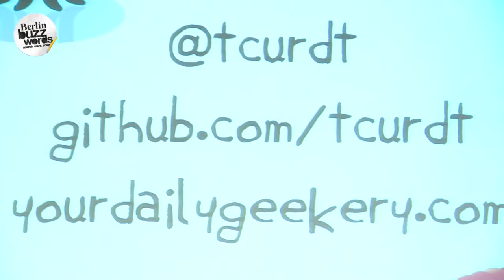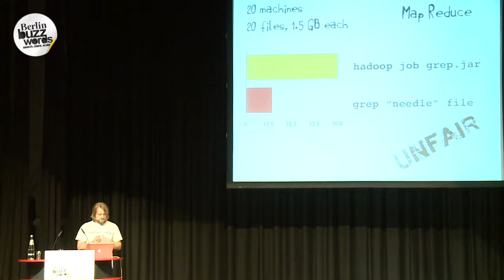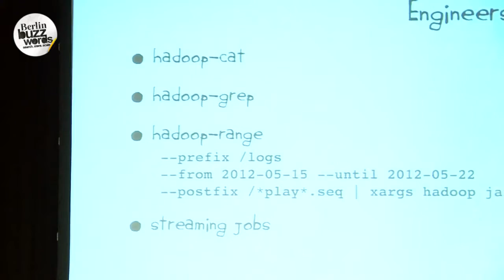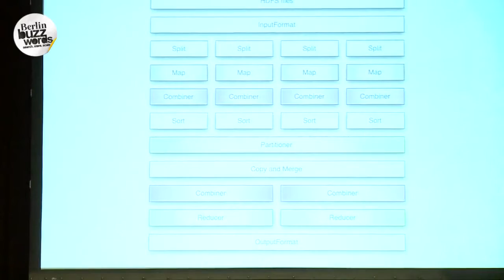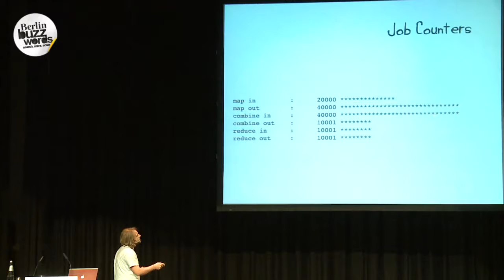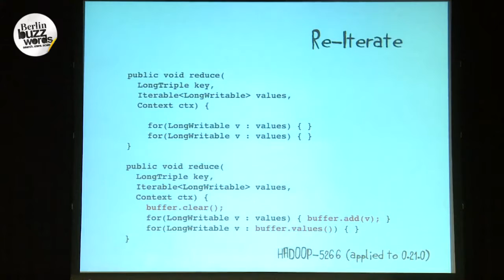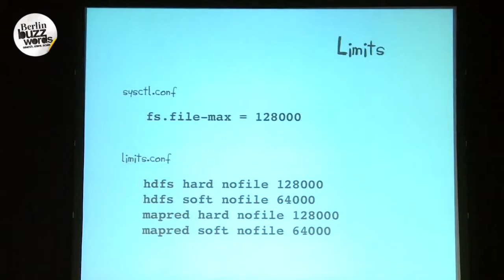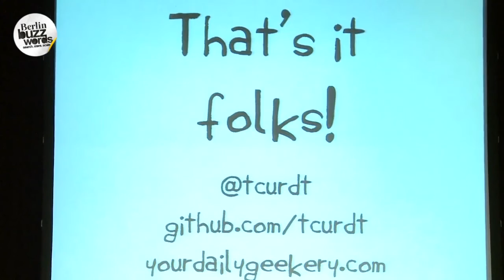Berlin Buzzwords 2012: Torsten Curdt - Hadoop: Lessons Learned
Hadoop has proven to be an invaluable tool for many companies over the past few years. Yet it has it's ways and knowing them up front can safe valuable time. This session is a run down of the ever recurring lessons learned from running various Hadoop clusters in production since version 0.15.

What to expect from Hadoop - and what not? How to integrate Hadoop into exiting infrastructure? Which data formats to use? What compression? Small files vs big files? Append or not? Essential configuration and operations tips. What about querying all the data?

The project, the community and pointers to interesting projects that complement the Hadoop experience.